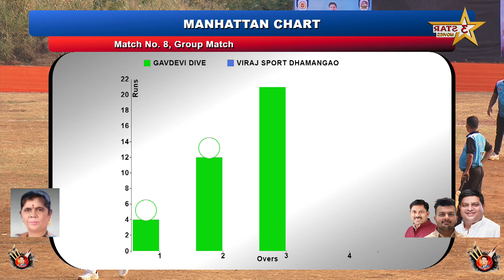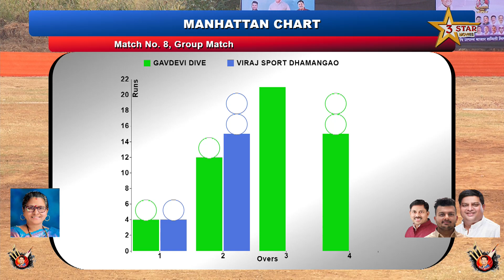Gavdevi Dive vs Dhamangav 31 October 2023 04 23 35 PM